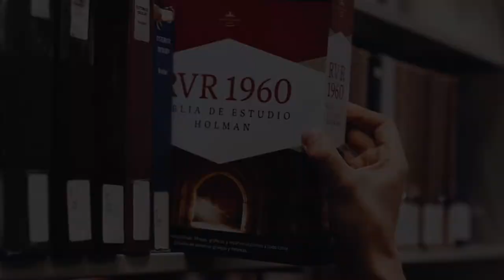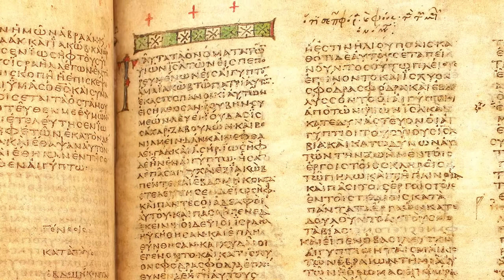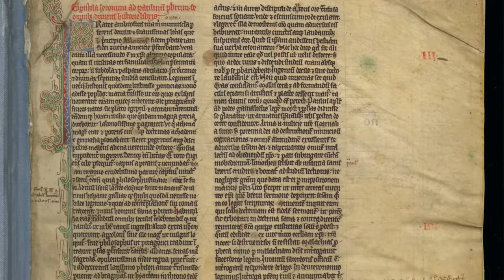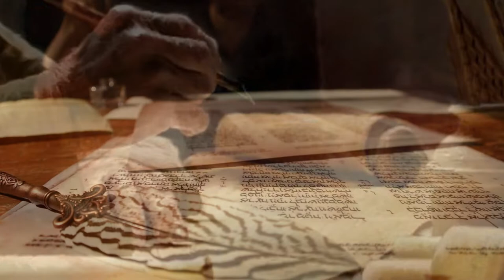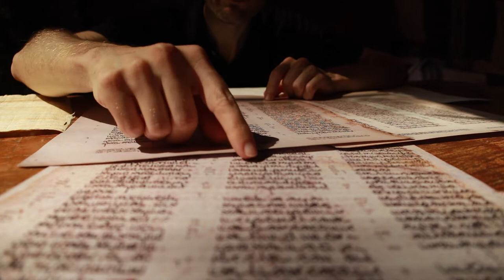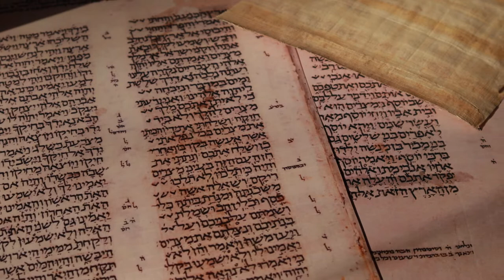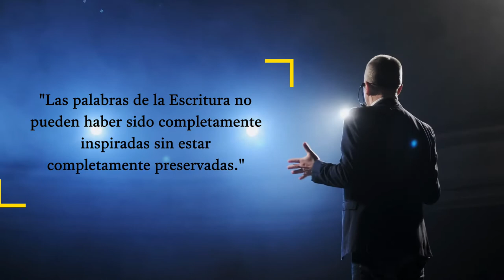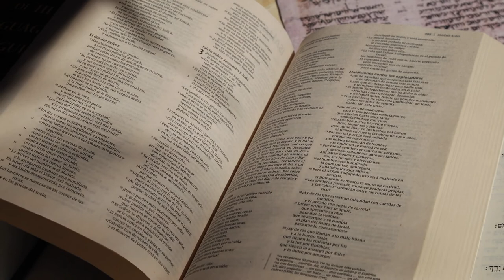El texto de la Biblia hebrea - un curso sobre la crítica textual del Antiguo Testamento - parte 1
¿Sabes de dónde vino tu Biblia? Sin saber la historia de donde vino tu Biblia, ¿cómo podrás defender tu fe que está basada en ese libro?  La Biblia es un libro inigualable y merece nuestro interés, atención, y dedicación. Este video será una introducción panorámica de algunos testigos importantes a través de la historia que nos ayudan a llegar a tener mejor confianza en la preservación del texto bíblico. Será el primer video en una serie que presentará con mucho detalle los distintos manuscritos y publicaciones del Antiguo Testamento. También esta serie establecerá una base para poder entender la ciencia de comparar y evaluar los diferentes manuscritos como testigos. Trataremos solamente de la transmisión del texto de la Biblia hebrea, no será la historia del Nuevo Testamento. ¡Gracias, y hasta el próximo video!